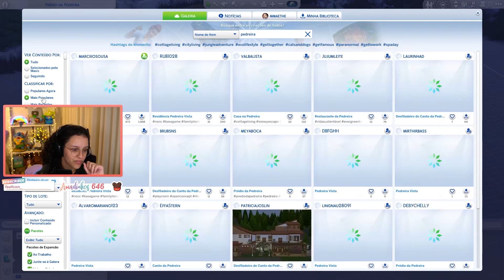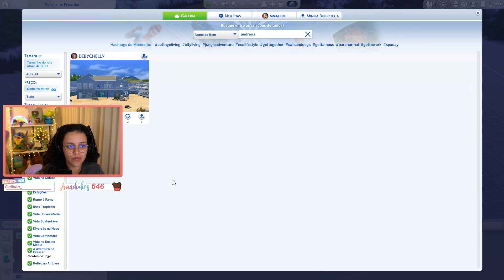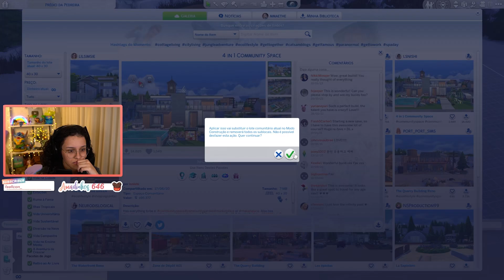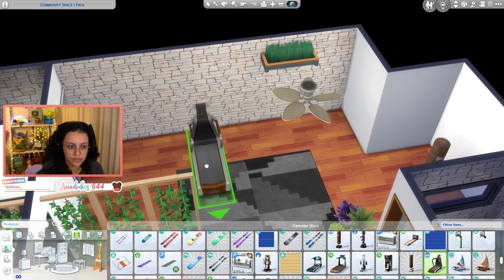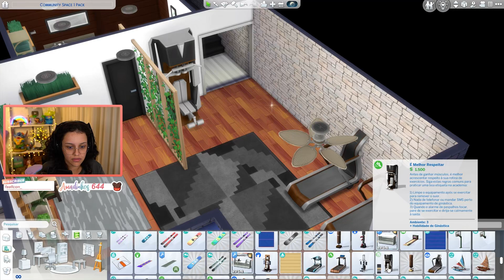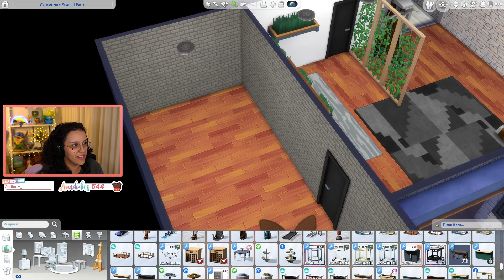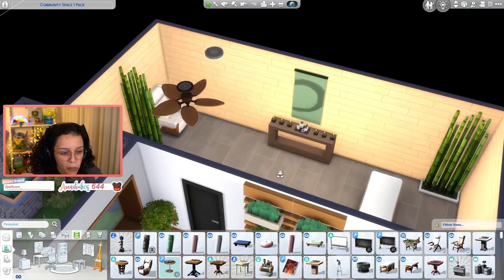Maethe jogando The Sims 4 - Desafio Not So Berry #179